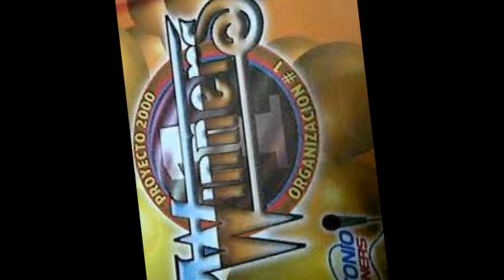SONIDO WINNERS SALON PRESIDENTES 98 COMPLETO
Que tal les traigo un audio mas de buena calida de winners a finales de los años 90s  espero les guste y dejen sus comentarios y sigo subiendo mas audios de mi colección !!! BY GUCKS